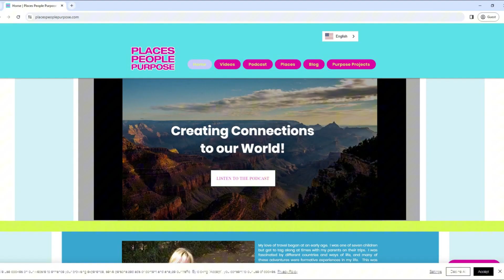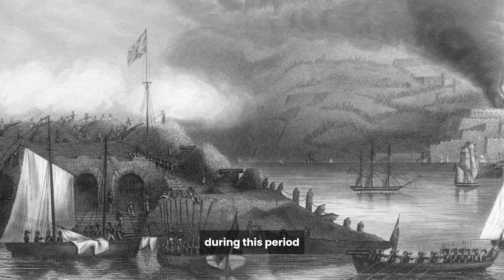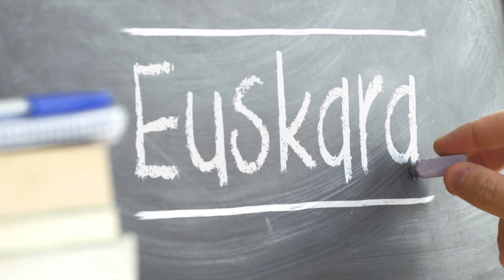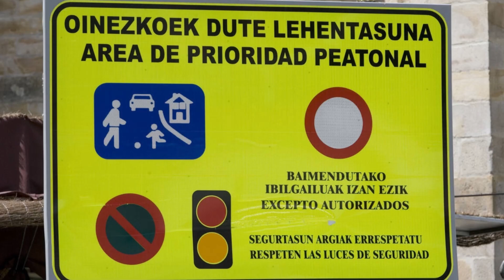Episode 57: More of Bilbao and The History of San Sebastián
In today's episode of "Places People Purposes," we will go on a journey to explore the vibrant culture and history of two remarkable cities in the Basque Country—Bilbao and San Sebastian. Get ready for a captivating exploration that goes beyond the surface of these destinations.

🌍 Episode Highlights:

- Bilbao Highlights In Bilbao, the heart of the Basque Country, we discovered a city deeply rooted in Basque identity. Basque cuisine took center stage, with pintxos, akin to tapas on steroids, captivating our taste buds. The Gilda, a pintxo paying homage to Hollywood legend Rita Hayworth, showcased the city's creative culinary flair. Bilbao's festivals, especially the Semana Grande, brought cultural vibrancy, fireworks, and traditional Basque sports to life. The city's cultural institutions, including the iconic Guggenheim Museum, narrate a tale of Basque traditions, industrial heritage, and modern influences.

- San Sebastian's Rich History Moving eastward, we explored San Sebastian, a city with a diverse history rooted in trade, maritime activities, and resilience against conflicts. The Napoleonic Wars left an indelible mark on San Sebastian, shaping its identity through resistance, siege, and eventual triumph. The city flourished during the Belle Époque, attracting European royalty and elites. However, the Spanish Civil War and World War II brought challenges, testing the city's resilience and paving the way for post-war reconstruction and the rise of tourism.

- The Mystery of Euskara A unique aspect of the Basque Country lies in its language, Euskara. As a language isolate, it baffles linguists with its lack of connections to any other language family. Despite the mystery surrounding its origins, Euskara thrives as a living language, proudly embraced in Basque culture. Our guide, Juan, shared amusing anecdotes about his bilingual family, illustrating the complexities of the Basque language. Even our attempt at saying "thank you" added a touch of fun to our linguistic exploration.

As we wrap up our exploration of Bilbao and San Sebastian, we hope you enjoyed this dive into the rich culture of the Basque Country. Join us in the next episode as we uncover more fascinating aspects of San Sebastian, connecting us to the diverse world of "Places People Purposes." Until then, keep exploring and creating connections!

Listen on